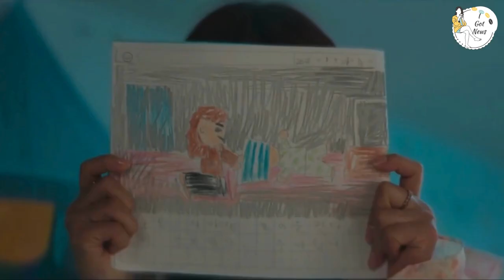Jungkook HYBE Love & Song Ji-hyo MJ Shock & Kim Jong Kook & HaHa! Love Next Door vs Judge From Hell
In today’s video, we’re diving into some of the hottest topics in Korean entertainment! 💥 First up, Jungkook’s Heartwarming Support for His HYBE Family! 💜🤗 He’s always there for his fellow artists, and this time it’s no different. We’ll talk about his heartfelt moments with his label mates and why ARMY can’t stop talking about it!
Then, get ready for Song Ji-hyo’s Iconic ‘Michael Jackson’ Transformation 🎤🕺 that has fans shook! The "Running Man" queen is channeling her inner King of Pop, and trust us, you won’t believe your eyes. Did she nail it or miss the mark? Let’s discuss!
But that's not all! Kim Jong Kook Becomes HaHa’s Right-Hand Man in this unexpected new duo! 🤝🔥 These two are teaming up in a way we've never seen before. Could they be the next dynamic duo to take over our screens? Find out what makes them a fan-favorite pairing!
And last but definitely not least, it’s the ultimate showdown: Love Next Door vs. Judge from Hell – Which show is winning over viewers right now? Whether you’re into sweet romantic vibes or harsh courtroom dramas, we’re breaking down what makes these two series a hit (or a miss). 🎬📺
We’ve got humor, commentary, and of course, a little roasting on the side. 😜